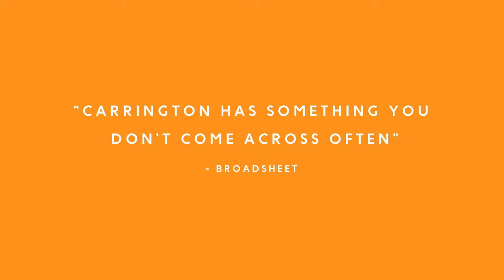Chef Charlie Carrington | Atlas Dining Inspiration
Who is Chef Charlie Carrington and what is Atlas all about?

Charlie is a well known Australian Chef who is known for his unique approach to cooking. He is inspired by all different cuisines of the world and loves to share his passion for global cuisines and travel with his audience. On our channel we focus on recipe videos, Adventure and travel content and anything food related. We are thrilled that you have chosen to spend sometime with us on this journey!

This is an introduction to the world of Chef Charlie Carrington the chef behind Melbournes iconic Atlas Dining and Atlas Masterclass.